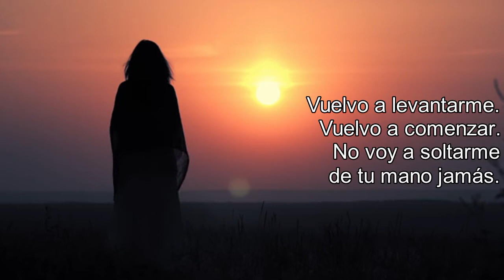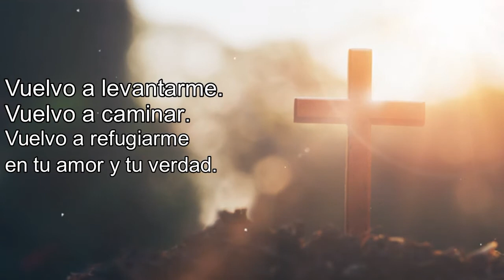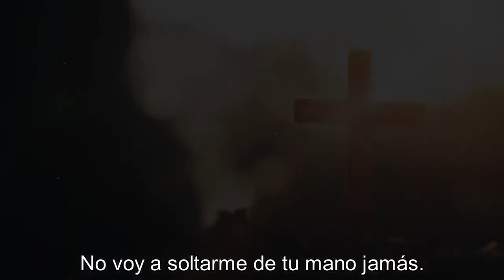Redimi2 - Vuelvo A Ti